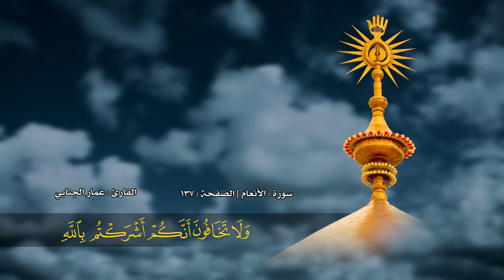الصفحة 137 | سورة الأنعام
السورة | الأنعام
الصفحة | 137
القارئ | عمار الجنابي

الحسابات الرسمية :
الموقع الالكتروني